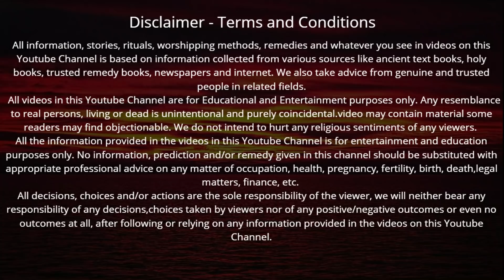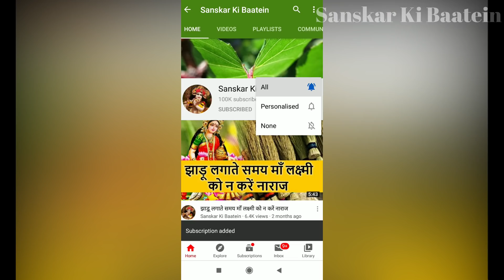महाशिवरात्रि की शाम शिव पार्वती स्तोत्र सुनने मात्र से हर कर क़र्ज़ से मिलेगा छुटकारा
महाशिवरात्रि की शाम शिव पार्वती स्तोत्र सुनने मात्र से हर कर क़र्ज़ से मिलेगा छुटकारा चमक जायेगा सोया हुआ भाग्य

राधे राधे

राधे राधे